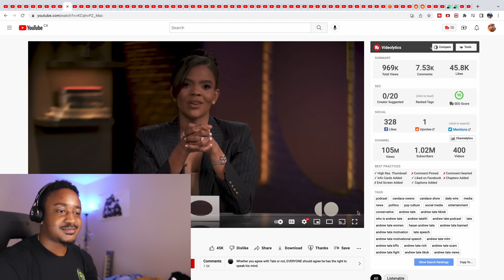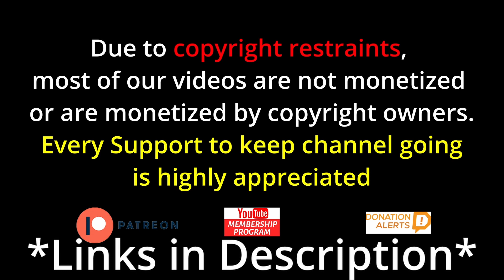What Candace Owens' Thinks about Andrew Tate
Candace Owens' Thoughts On Andrew Tate

vibewithjudeo